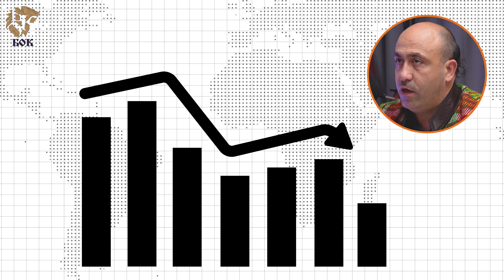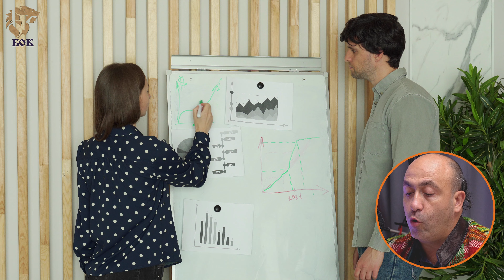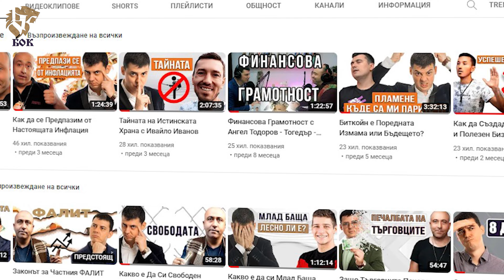Защо е Важно да Има Планиране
Здравейте, приятели! Днес с Ангел Тодоров ще поговорим за планирането и колко важна част от бизнеса представлява. Също така ще засегнем темата - как да установим дали начинанията ни в определен бизнес биха имали успех.
Приятно гледане!